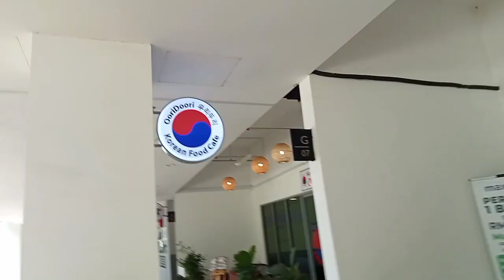PBA sa Malaysia | Pambansang Bisaya Association Basketball 🏀🇲🇾 Tara at maglaro Tayo mga Kabayan PH.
Hello mga kabasketbolista at mga kaibigan natin sa pilipinas at saang panig mg mundo eto Kabayan Ang mga kababayan nating "PILIPINO" Nakalaro natin ng Basketball sa ibang bansa mga kapwa OFW din yan ibang company Lang sila dito sa MALAYSIA.
For entertainment sports content and people vlogging only!